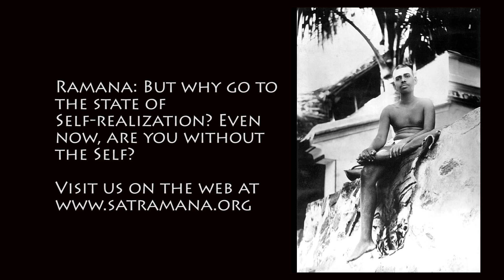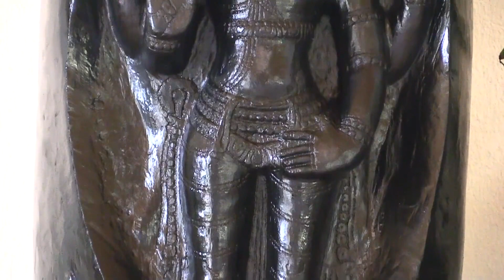No Need of Thought - Satsang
Recorded at Society of Abidance in Truth on Apr 24, 2016. Initial silence is followed by spiritual instruction on Self-Knowledge and its non-dependence on thought. Dialogues on happiness, use of an analogy, the one Self, the imaginary nature of the ego, Self-Realization, and other spiritual topics. Concludes with a recitation in Sanskrit and English of verses from Gaudapada’s Karika of Mandukya Upanishad and in Tamil from chapter 28 of the Song of Ribhu.